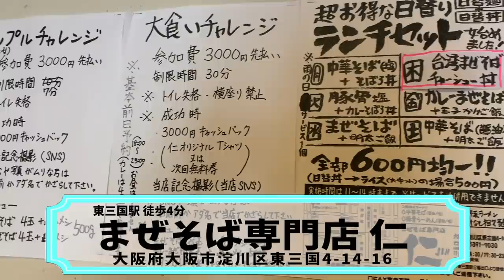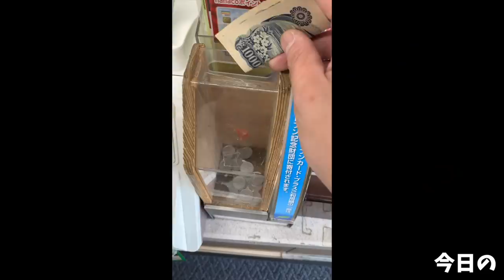【閲覧注意】関西のスピードチャレンジメニューに挑んだ結果【大食い】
今回は大阪のまぜそば専門店仁さんへチャレンジメニューを

麺4玉のまぜそば デフォorカレー(今回はカレー選択)

前金制
成功時:返金&店舗用写真撮影
失敗時:2500円

美味しいまぜそばがたくさんいただけとても幸せでした